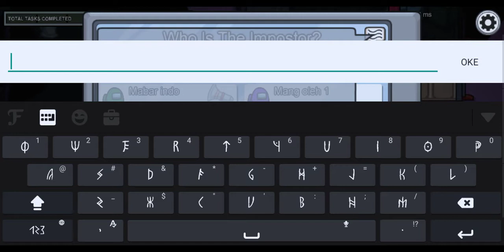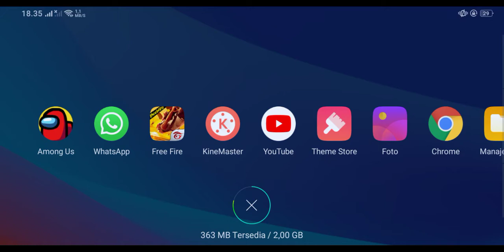Main game among us game baru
Yang mau mabar among us nih no way sya 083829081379